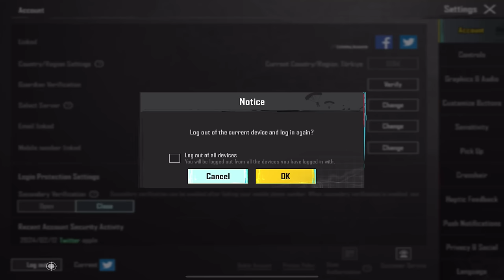😱M416 GLACIER BACK IN CLASSIC CRATES | FREE CRATES OPENING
M416 glacier back
M416 glacier crate opening
Crate opening
Classic crates opening
Pubg crate opening
Classic crate
Free glacier
M416 glacier trick
New classic crate
Pubg live
New
Mythics
Mythic forge
Mythic forge leaks
update
Pubg leaks
Live pubg
New crate
Glacier m4
M4 glacier
Glacier trick